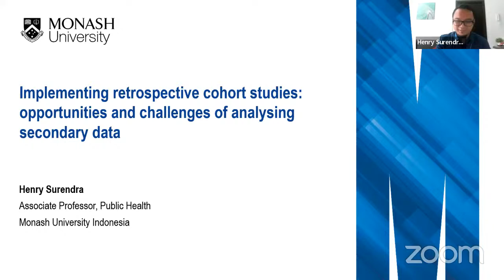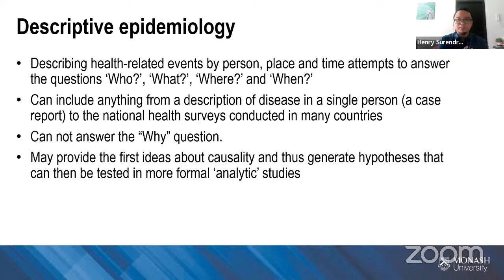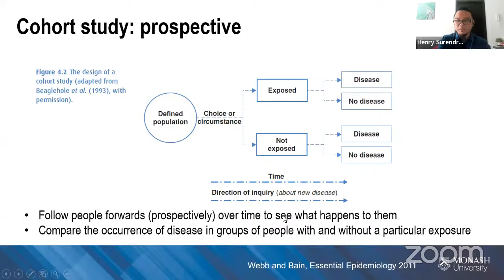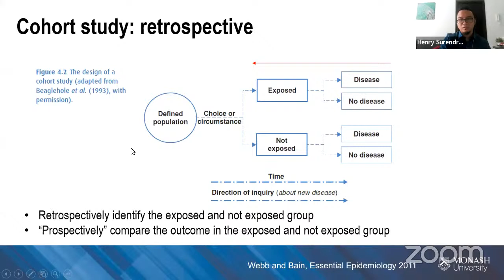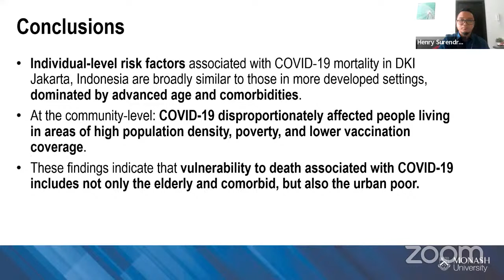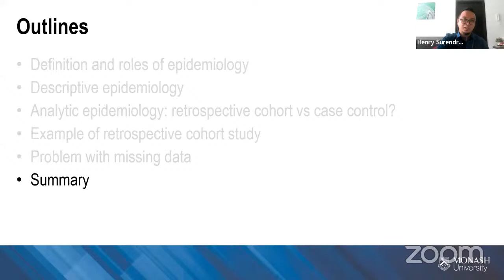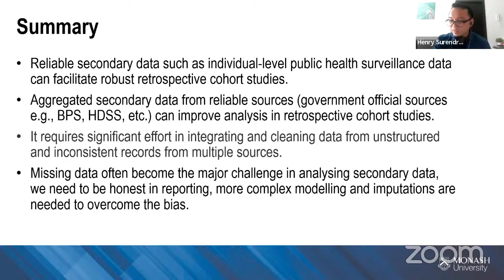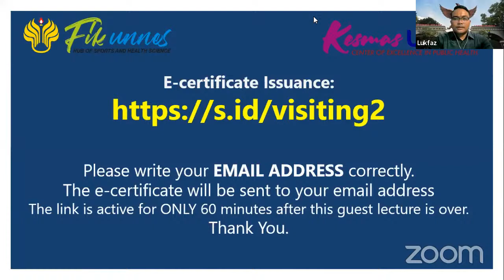Visiting Professor Serie 2 by Assoc. Prof. Henry Surendra, Ph.D., FRSPH